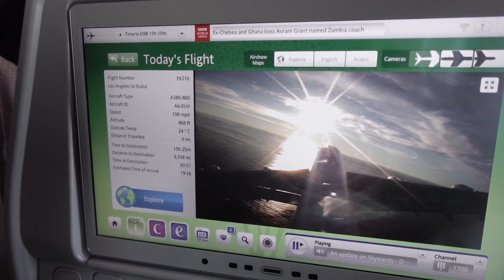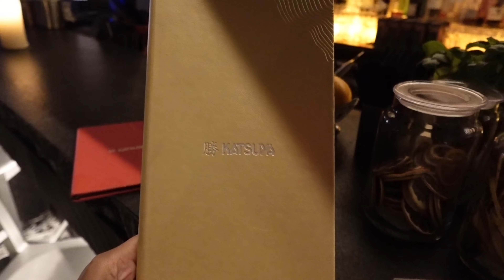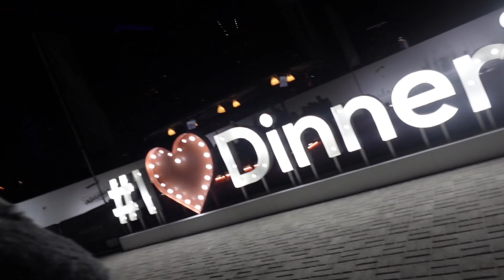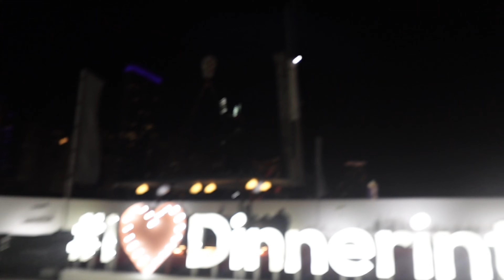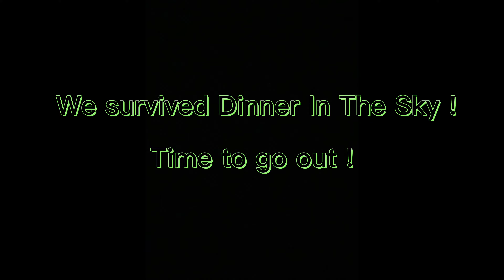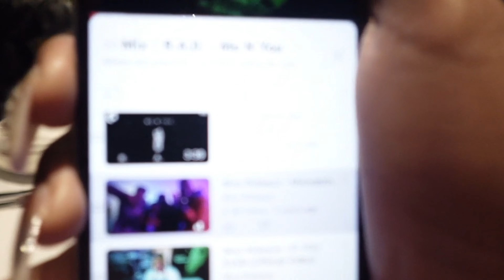Dubai Travel Vlog 2023🇦🇪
Hi Beauties,

Every year I travel somewhere new for my birthday.

You will be apart of my Dubai experience as I partake in a multitude of activities.